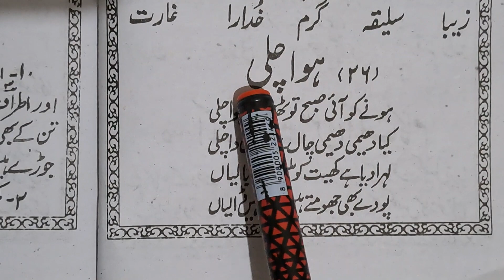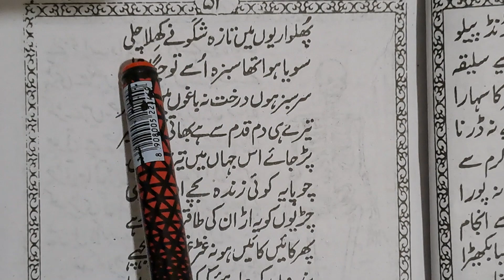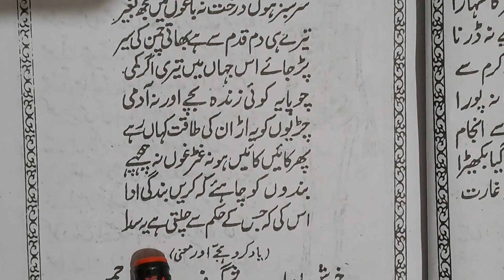URDU Zubaan ki Tisari kitab|| L26part#128|| URDU PADHNA LIKHNA SIKHEN